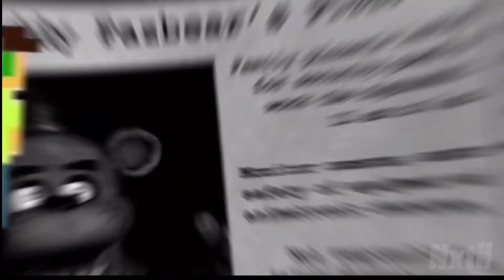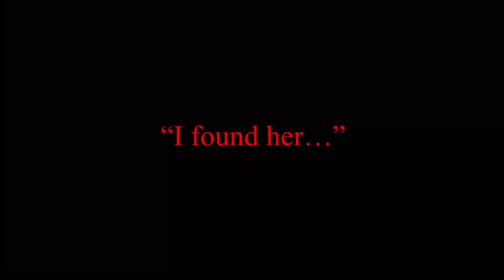Suffer With Me Meme (Collab with Nxtii) (flash warning)